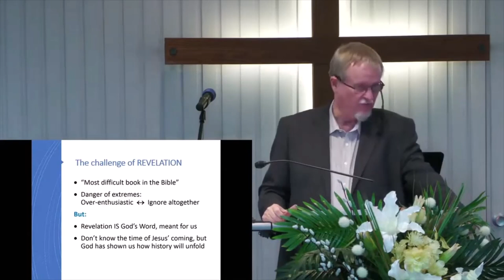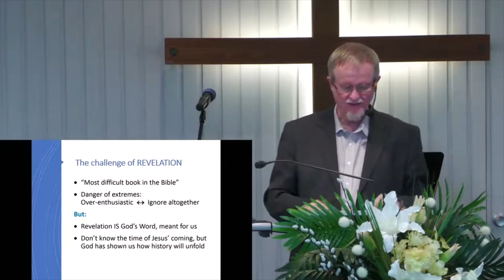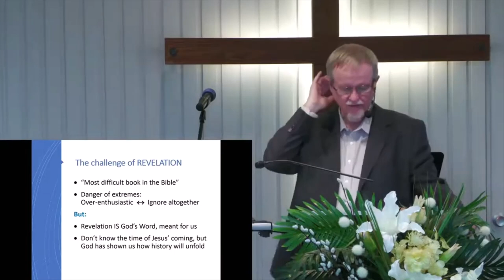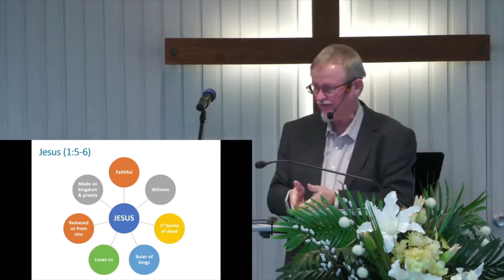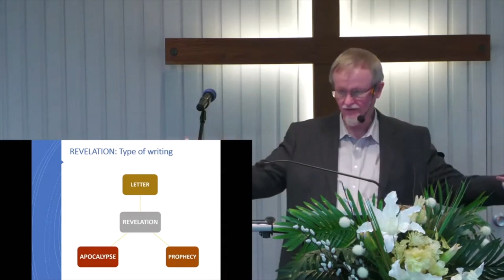Introduction to Revelation Part 1 - Kari Järvinen